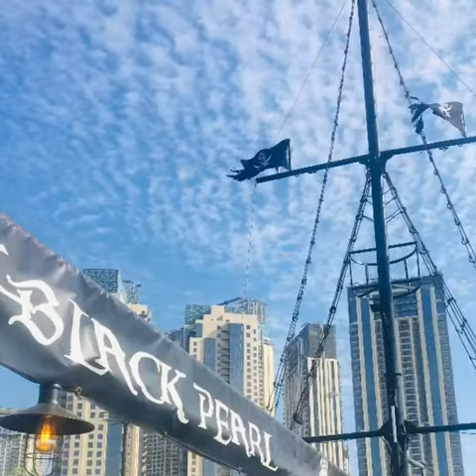Dhow Cruise in Dubai Canal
Genissen Sie eine Dhow Cruise im Dubai Canal mit oder ohne Abendessen. Start dieser Neuen Tour ist in Dubai Creek Harbour - einem neuen Stadtteil Dubais, wo spaeter mal das naechste, hoechste Gebaude der Welt stehen wird.